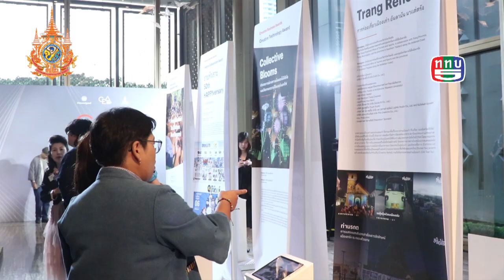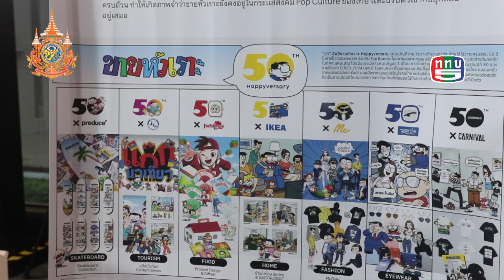CEA จัดงานประกาศรางวัลความเป็นเลิศทางความคิดสร้างสรรค์ ประจำปี 2567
หรือ Creative Excellence Awards 2024